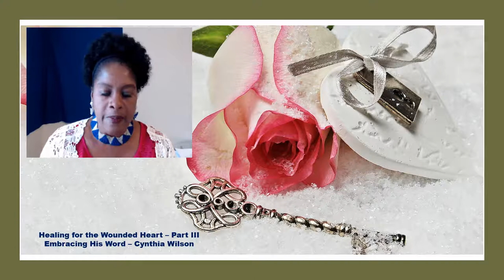Healing for the Wounded Heart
Healing for the Wounded Heart.  There are millions of people that have a wounded heart and don’t know how to heal those wounds.  These videos will inform you and lead you through the process of healing your soul.  Have you experienced any form of abuse, rejection, or trauma?  These video series are for you then!  In these videos, I will talk about how hearts are wounded and the healing process.  My very last video will lead you into a powerful prayer for healing and deliverance.

Please comment and like the video to help increase my ratings.
Also, consider donating to assist in growing this channel.
One on one Christian counseling, mentoring and prayer is available now.  You can make an appointment on my Facebook
We often block our healing process by ignoring the wound and putting on a mask.  We wear masks of supposed peace and joy, hoping no one will ever notice the deep pain in our soul.  However, before we can be healed, we must acknowledge our pain, confess our brokenness and give it to Jesus, our Great Physician.  Take a step toward your healing today.